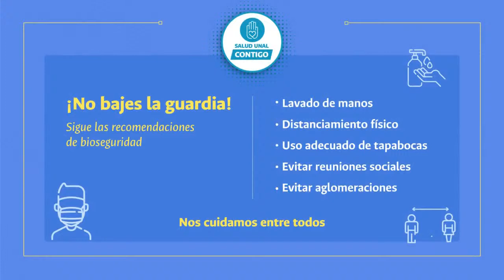“La historia del HSJD contada por sus protagonistas IX : Nutrición y Dietética”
“La historia del Hospital San Juan de Dios contada por sus protagonistas IX :
Nutrición y Dietética”

Invitadas:

Eva Sierra
Nutricionista Dietista de  la Universidad Javeriana Nutrition and Foods Diploma
Beca Comisión Fulbright Oregon State University Corvallis Oregon.
Medical Dietetics Ohio State University Columbus Ohio

Rosalba Quintero
Nutricionista Dietista. Magister en Nutrición Pública.
Profesora pensionada de la Universidad Nacional de Colombia